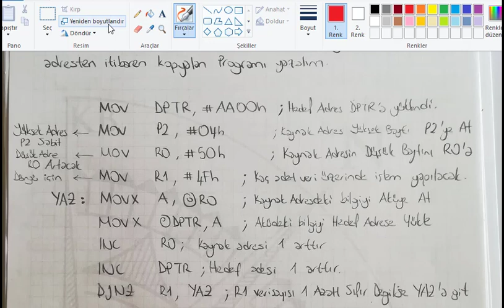Assembly Verileri Başka Adrese DPL değiştirerek Yazdırma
assembly dersleri,
assembly dili ile led yakmak,
assembly dili örnek sorular,
assembly örnek uygulamalar,
assembly örnek kod,
assembly örnek program,
mikro işlemciler assembly örnekleri,
assembly sınav soruları,
Assembly örnek programlar,
assembly soru çözümleri,

çözümlü mikroişlemciler sınav soruları,
bellek organizasyonu nedir,
bellek organizasyonu örnek sorular,
mikroişlemciler bellek tasarımı,
mikroişlemciler ve mikrodenetleyiciler,
8051 bellek organizasyonu,
bellek adresleme,
mikroişlemciler konu anlatımı,
8086 mikroişlemci konu anlatımı,
8051 hafıza tasarımı,

mikroişlemci test soruları
mikroişlemciler ders notları
karabük üniversitesi mikroişlemciler
mikrodenetleyiciler sınav soruları test
mikroişlemciler bellek organizasyonu
mikroişlemciler ve mikrodenetleyiciler sınav soruları

mikroişlemciler pdf
mikroişlemciler ders notları 8086
mikroişlemciler ve mikrodenetleyiciler
mikroişlemciler örnek sorular
mikroişlemci çeşitleri
mikroişlemci kodları
bilgisayar mühendisliği mikroişlemciler ders notları
mikroişlemciler kitap

Mikroişlemciler,
mikroişlemciler pdf,
mikroişlemci çeşitleri,
mikroişlemci nedir kısaca,
mikroişlemci iç yapısı,
mikroişlemciler ve mikrodenetleyiciler,
mikroişlemci tanımı,
mikroişlemciler ders anlatımı,
mikroişlemciler konu anlatımı,
mikroişlemciler ve mikrodenetleyiciler,